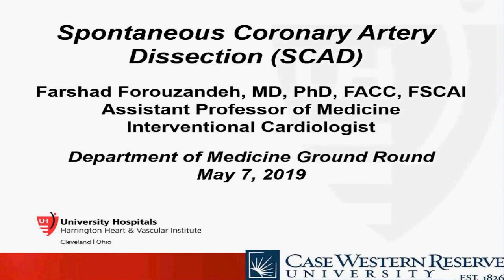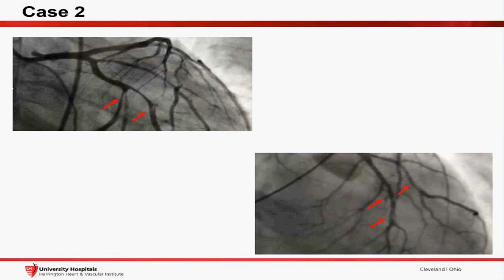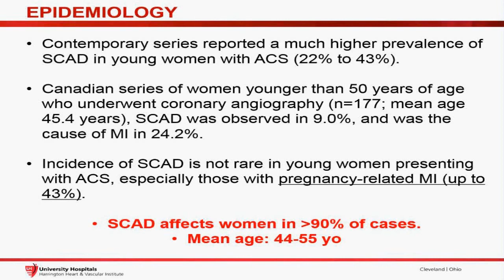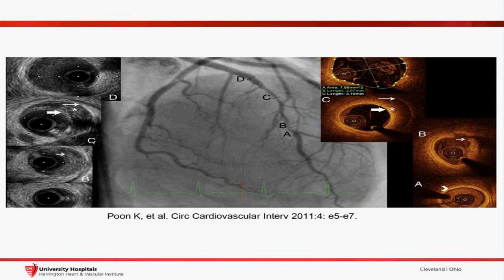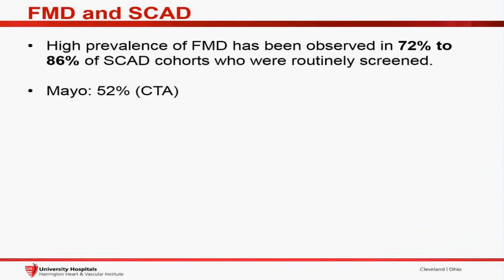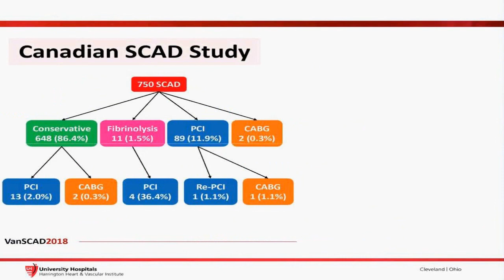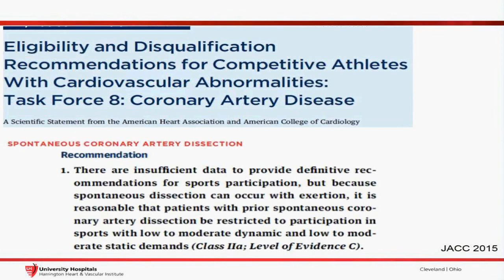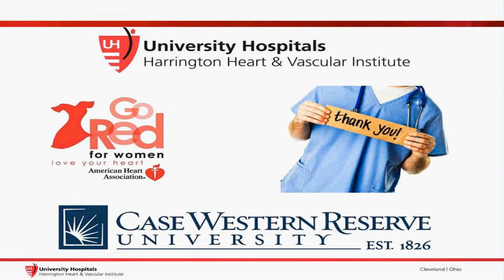“Spontaneous Coronary Artery Dissection (SCAD)” by Farshad Forouzandeh, MD, PhD, FACC, FSCAI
rand Round presentation at University Hospitals Cleveland Medical Center and Case Western Reserve University School of Medicine, Department of Medicine on “Spontaneous Coronary Artery Dissection (SCAD)” by Farshad Forouzandeh, MD, PhD, FACC, FSCAI.